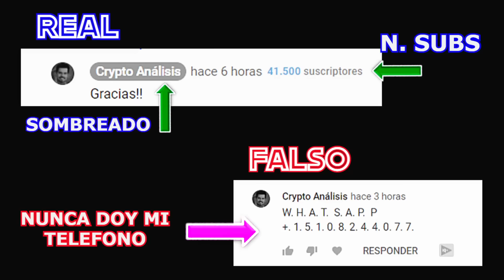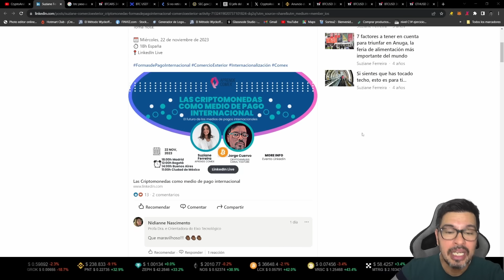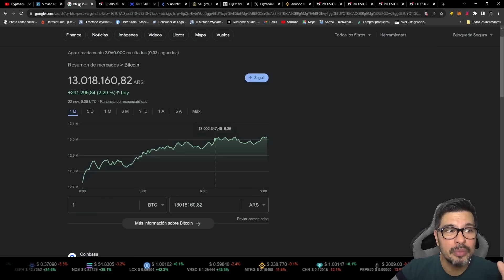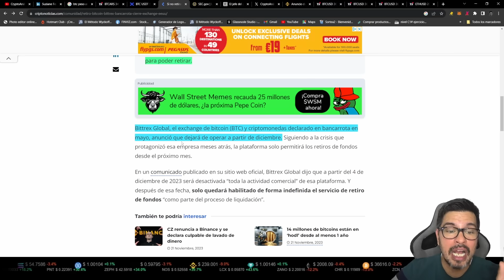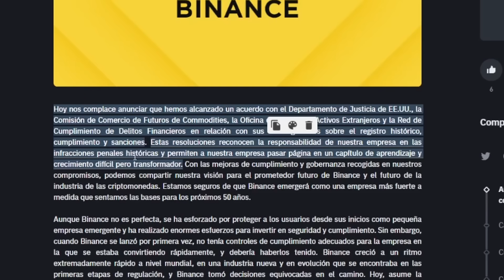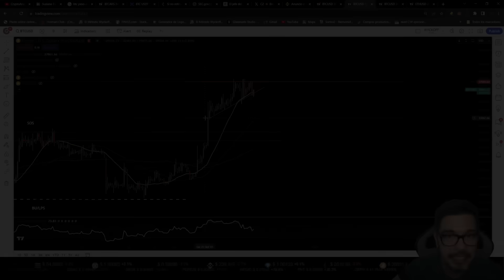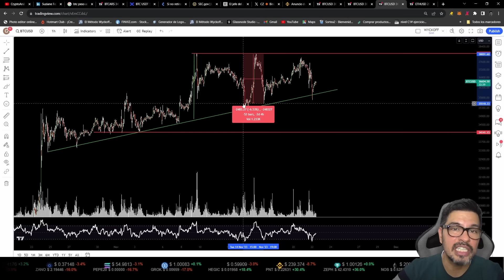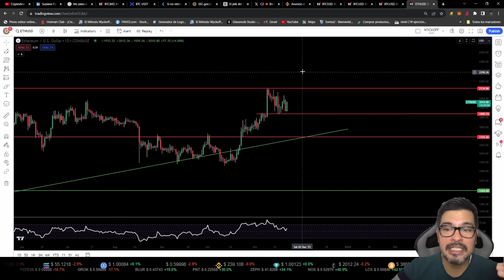⭕️TE LO VENGO DICIENDO.... TIENES QUE SALIR YA❗️❗️| Análisis / noticias BITCOIN - ETHEREUM hoy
⚠️⚠️⚠️⚠️ Advertencia ⚠️⚠️⚠️⚠️
La inversión en mercados financieros como las criptomonedas y otros activos puede llevar a pérdidas de dinero. El propósito de este vnfo/es/register?ref=YFWMJLHLídeo es solamente educativo y no representa una recomendación de inversión.